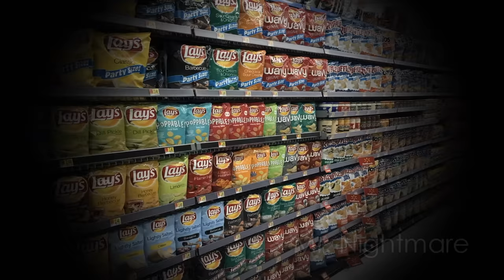3 Scary TRUE Walmart Horror Stories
Here is the second edition of true scary stories that took place in Walmarts.